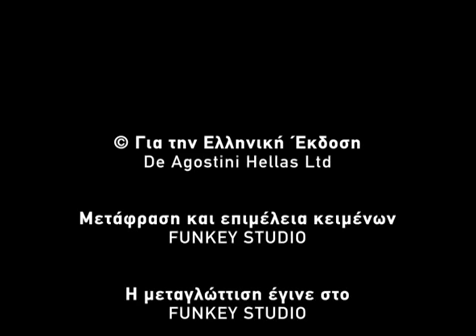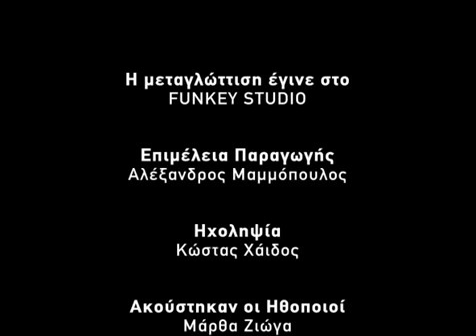Μια φορά κι έναν καιρό ήταν ο άνθρωπος-24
Η Μπελ Επόκ